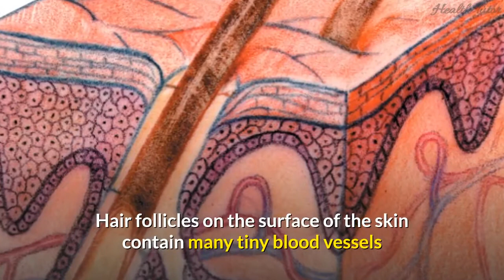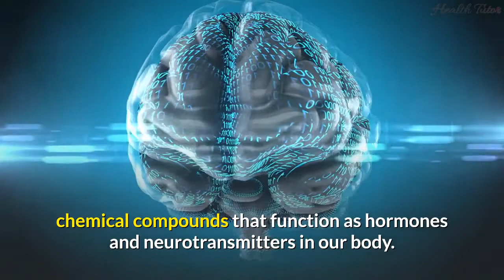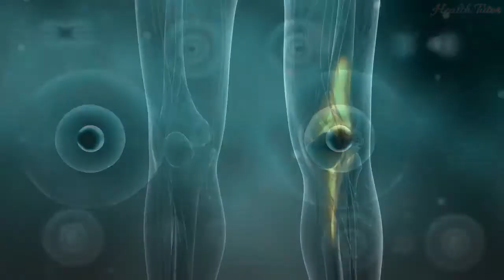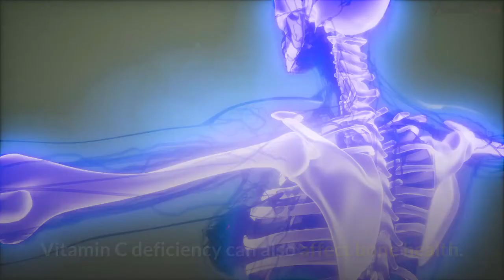15 Signs And Symptoms Of Vitamin C Deficiency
Signs and symptoms of vitamin c deficiency. Vitamin c deficiency. Vitamin c deficiency symptoms.

Today we'll be talking about warning signs of vitamin C deficiency and common signs and symptoms of vitamin c deficiency. Vitamin C is an essential nutrient that must be consumed regularly to prevent deficiency. While deficiency is relatively rare in developed countries due to the availability of fresh produce and the addition of vitamin C to certain foods and supplements it still affects roughly 7% of adults in the Us. The most common risk factors for vitamin C deficiency are poor diet alcoholism anorexia severe mental illness smoking and dialysis. While symptoms of severe vitamin C deficiency can take months to develop

Summary:
1. Weight Gain
Do you find that you’re gaining weight even though there have been no changes to the number of calories you consume or the exercise that you get? Vitamin C supports your body’s metabolism. A deficiency in this nutrient can, in turn, slow down your metabolism and potentially cause weight gain.

2. Dry, Damaged Skin
Healthy skin contains large amounts of vitamin C, especially in the epidermis, or outer layer of skin. Vitamin C keeps skin healthy by protecting it from oxidative damage caused by the sun and exposure to pollutants like cigarette smoke or the ozone. It also promotes collagen production, which keeps skin looking plump and youthful.

3. Weak immunity
Vitamin C deficiency is concerned with frequent cold and coughs, along with weak immunity. Although cold and cough is a common disease but they can lead to pneumonia and other respiratory diseases if vitamin c is found deficient. Since vitamin C has a great impact on your immune system, so deficiency could leave you with frequent infections. Consequently, the concentration of vitamin C in immune cells become weak with age, so aging is one of the major factors behind lowering of vitamin C levels.

4. Corkscrew-Shaped Body Hair
Vitamin C deficiency can also cause hair to grow in bent or coiled shapes due to defects that develop in the protein structure of hair as it grows. Corkscrew-shaped hair is one of the hallmark signs of vitamin C deficiency but may not be obvious, as these damaged hairs are more likely to break off or fall out. Hair abnormalities often resolve within one month of treatment with adequate amounts of vitamin C.